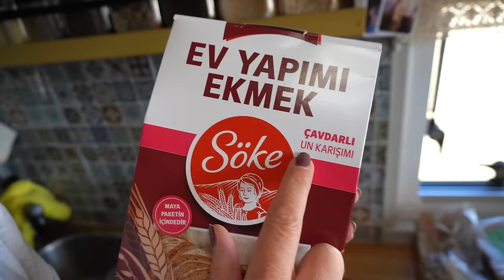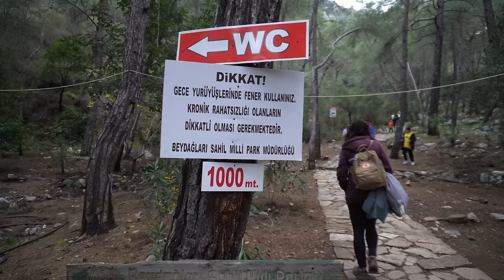Czego NIE LUBIMY w Turcji ⁉️🔥 Pieczemy chleb na zakwasie! Kamperem po Turcji #22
Dziś o tym, czego nie lubimy w Turcji. Wszystko tu jest pyszne ale nie CHLEB! Turecki chleb to raczej różne formy bułek, które smakują jak papier.
Dlatego postanowiliśmy sami upiec, prawdziwy, żytni chlebek na zakwasie.
Wszystko to w pięknej scenerii przy plaży Olimpos.
Na tym przygoda się nie kończy, bo do chleba będzie pieczona kiełbaska na Yanartaş (płonących kamieniach) potocznie zwanych "Ognie Chimery"

ZAKWAS
Dzień pierwszy
Przygotuj litrowy słoik z nakrętką. Wsyp do niego 30 g mąki żytniej razowej (typ 2000) i wlej 30 g letniej wody (może być z kranu). Dokładnie wymieszaj i odstaw w miejsce gdzie nie świeci bezpośrednio słońce.
Dzień drugi
Zakwas już pierwszego dnia zaczyna pracować, świadczą o tym pęcherzyki powietrza. Do słoika dosyp jak poprzednio 30 g mąki żytniej razowej i dolej 30 g letniej wody. Wymieszaj i odstaw.
Dzień trzeci
Trzeciego dnia pęcherzyki powietrza są już wyraźnie widoczne. Jak poprzednio dosyp 30 g mąki i dolej 30 g wody.
Dzień czwarty
Tego dnia zakwas nie ma pęcherzyków powietrza – jest to normalne trzeciego dnia zakwas po prostu nie rośnie. Nie zrażaj się tym faktem, dodaj 30 g mąki i 30 g wody do słoika.
Dzień piąty
Tego dnia zakwas znów wyrósł i jest gotowy do upieczenia chleba.

CHLEB
200 g mąki żytniej
200 g mąki przennej pełnoziarnistej
200 ml wody
1 łyżeczka soli
1 łyżeczka miodu

Rozdziały:
00:00 Wstęp
01:16 Czego nie lubimy w Turcji
03:46 Pieczemy chleb
07:43 Ciasto rośnie a my na wycieczkę
10:43 Choroba grzybicza
11:54 Czy nasze ciasto wyrosło?
14:06 Gotowanie w plenerze na ogniach z ziemii
21:23 Zakończenie